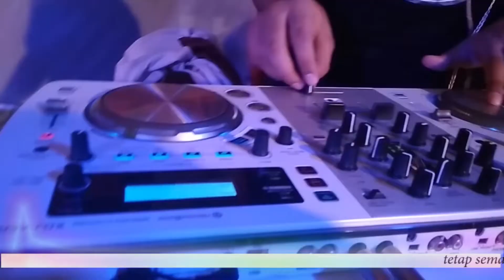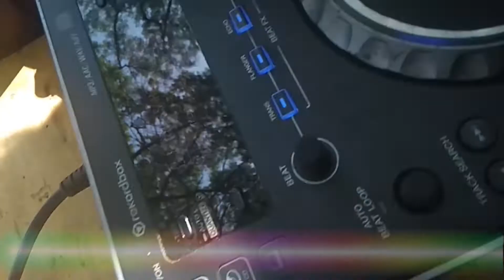G* FT BLXCK CANYON - SPIRIT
spirit adalah salah satu lagu yang ada di tracklist album kompilasi KEDIRI HIPHOP FAMILY DEDICATION yang dirilis tahun 2018

music prod: soundstarz
studio record :rhymeproof record
mix/max :soundstarz
song writers :g* & blxck canyon
vidio lyric :GR FAMZ